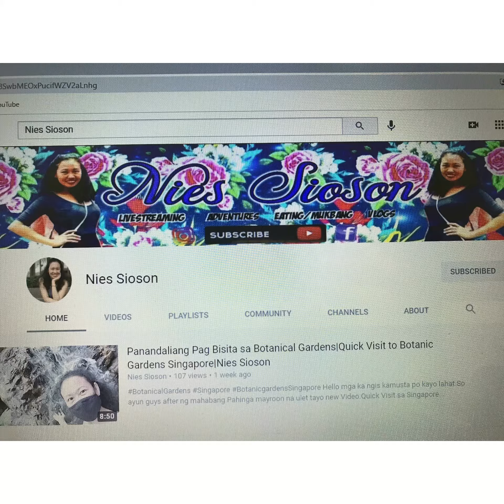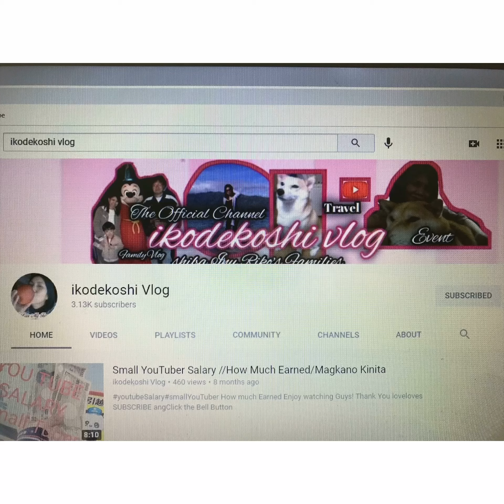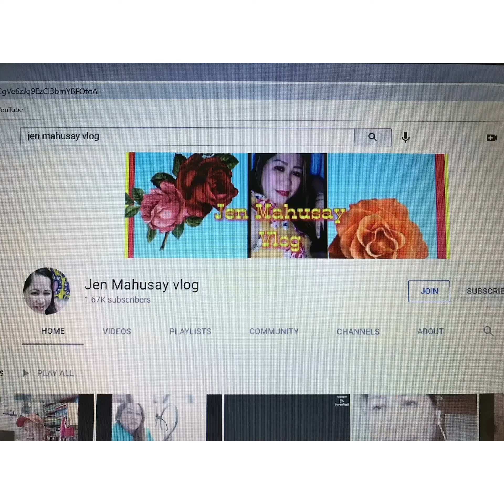Exploring Nabega Taki ( Water fall ) part 2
# buhay japan # reina Nishiyama